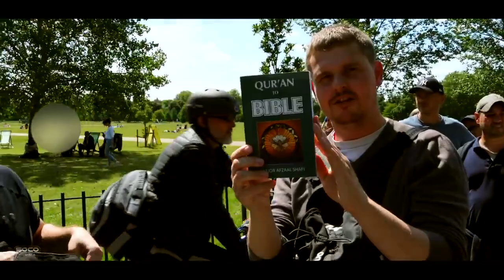Allah looks more like Pablo Escobar Bob Speakers Corner